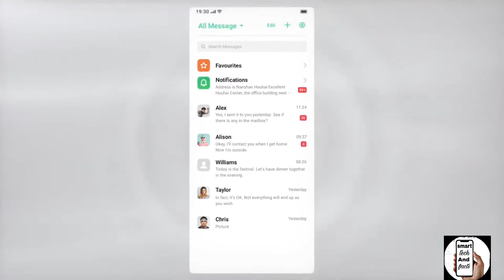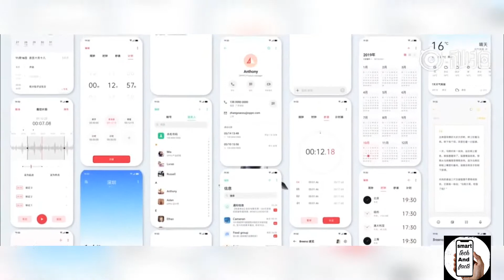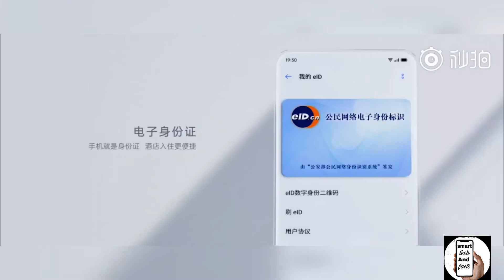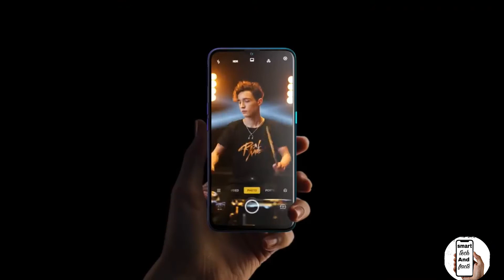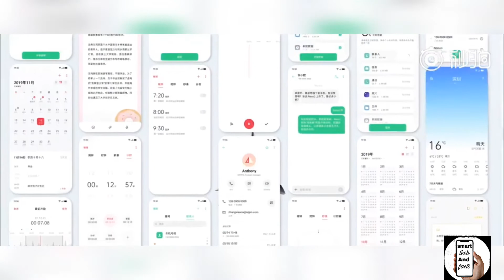This realme devices will be getting color OS 7 | color OS 7 features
Hey friend,
Aj ke is video me Maine color OS 7 ke features k bare me bataya hai aur konse konse realme ke phones me color OS 7 ka update kab tak milega ye bataya hua hai to agar aapke pass bhi koi realme device hai toh yeh video Pura zaroor dekhna.